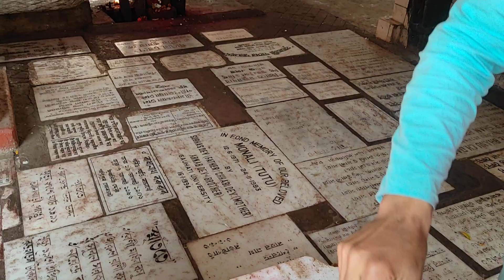Maa KAMAKHYA DARSHAN 4th March 2021